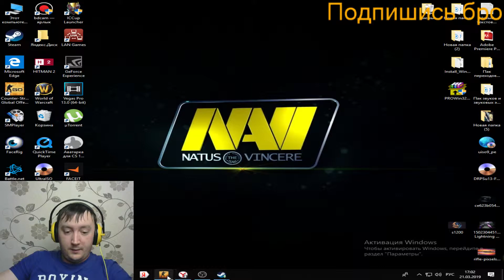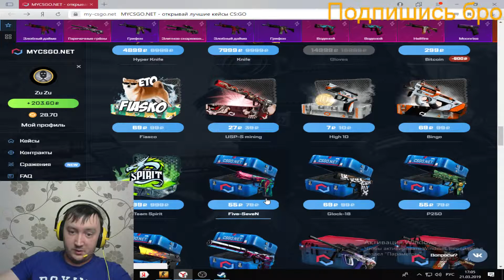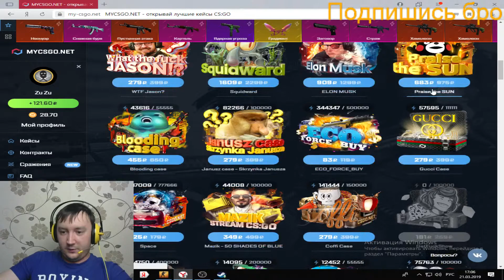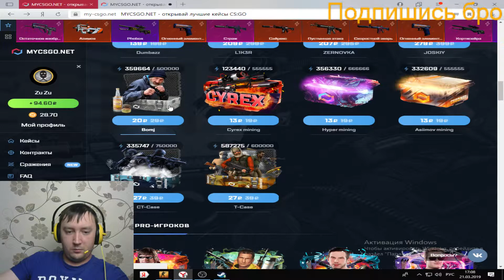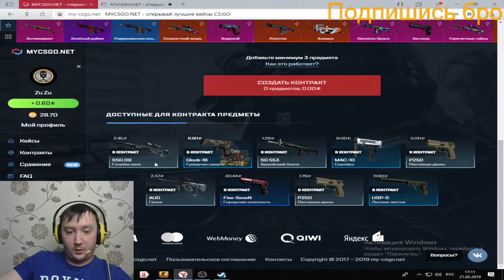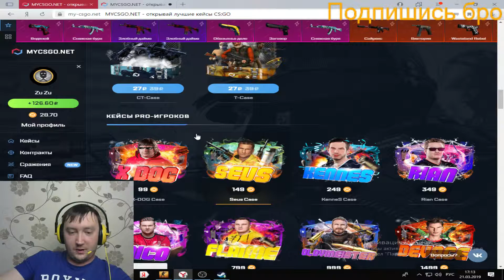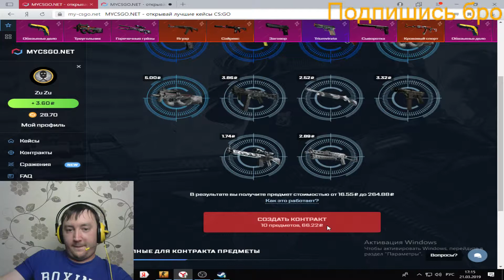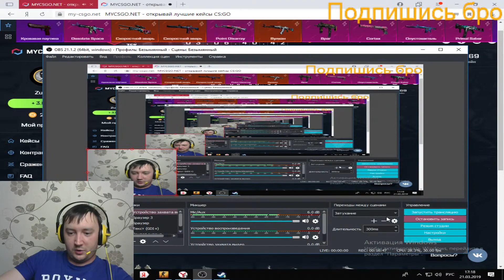Окуп с 200 рублей, Челендж